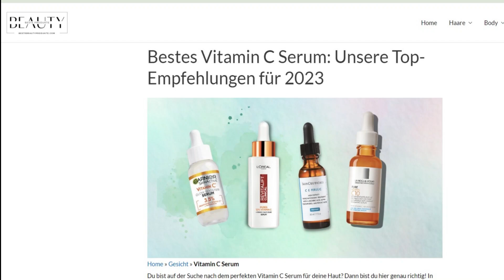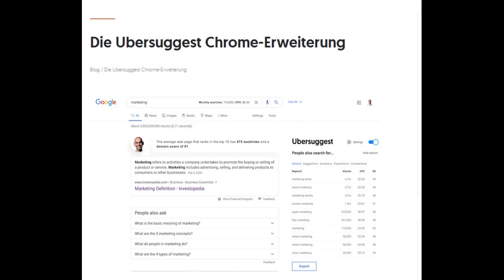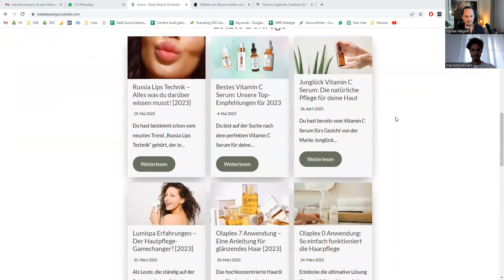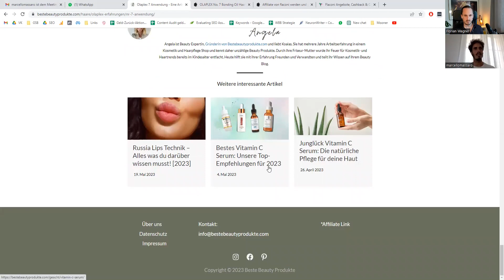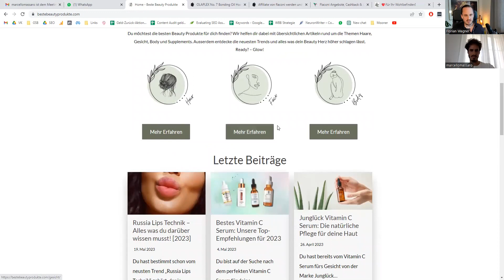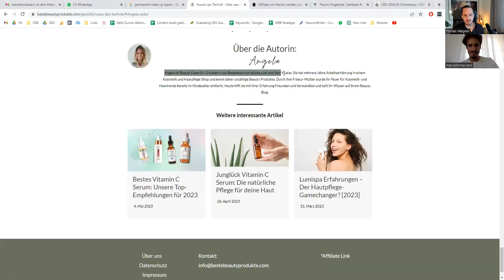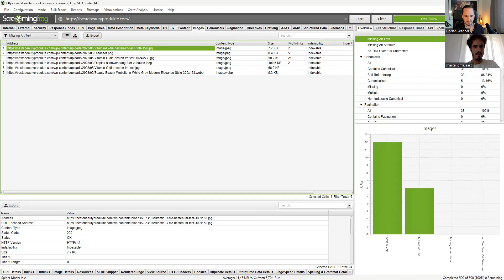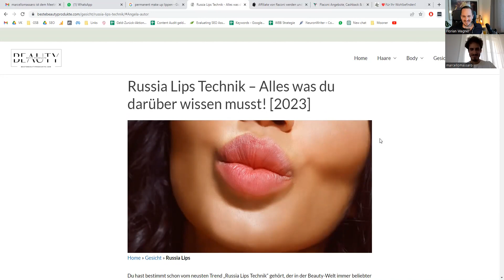💰Website Business Bootcamp Erfahrungen: 1. Einnahmen bei Marcello & Freundin xxx €/Monat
Marcello hat mit seiner Freundin gemeinsam eine Website über das Thema Beautyprodukte erstellt. SEO Artikel bringen aktuell rund 2.500 Besucher monatlich auf die Website. Wie hoch die Einnahmen sind, teilt er mit uns.
Marcello + Freundin sind Teilnehmer beim Website Business Bootcamp.

00:00 Intro
00:20 Website Business Bootcamp Teilnehmer Marcello
01:09 Die Nische finden
01:40 1. Online-Einnahmen
02:10 So gehen sie vor
02:40 Website Wordpress Theme etc.
03:50 Affiliate Programme
13:00 Krypto Steuer Tool
13:40 Vermögensupdate
14:00 Interview mit Faimlie auf Weltreise

Mehr Infos?